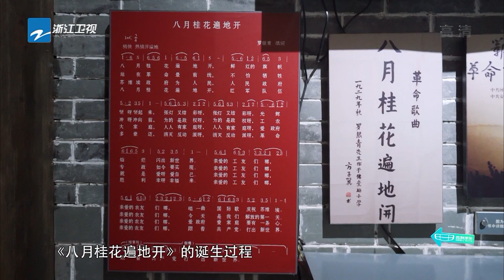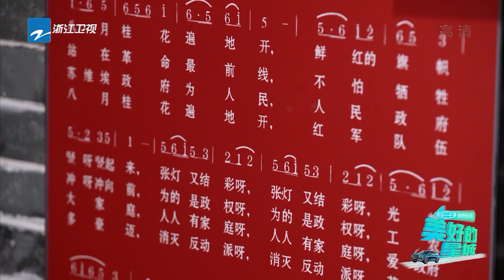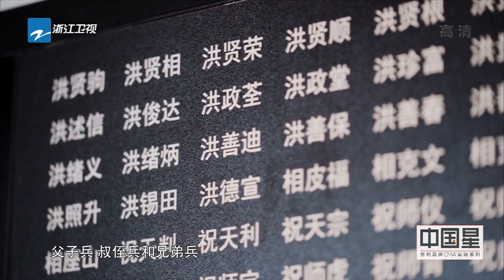“国潮发掘团”走进金寨红色博物馆 解锁更多有关金寨的先辈故事 《美好的星城》EP6 花絮 20211209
《美好的星城》以探索新国潮追寻国民归属感为题，站稳国潮崛起国货自信的新风☐，奔赴一场由星享官发起 的国潮之旅；以年轻视角，打卡城市"星"地标，挖掘全民"星"国货。来和星享官们一同探寻和发现一城一镇新的魅力所在！